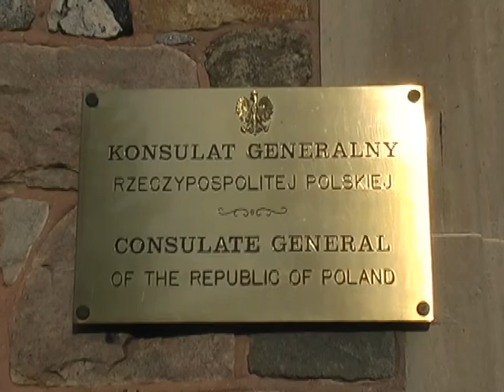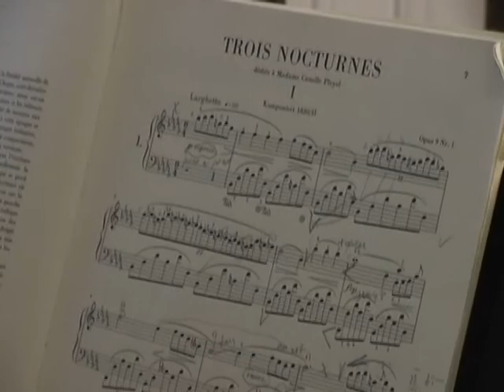Jacqueline Mokrzewski plays Chopin and Rachmaninoff.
Mini concert given by Jacqueline Mokrzewski, a talented  young pianist at R.P. General Consulate Sept. 25, 2010 for Polish Engineers Assoc./ Toronto.